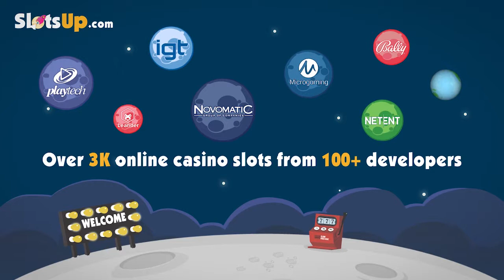fantastic four playtech slot slotsup